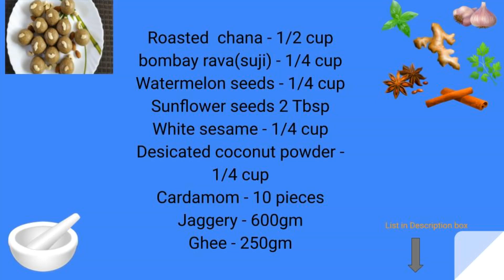Evergreen High Protein Healthy & Tasty Traditional Snack - Nuts & Multigrain Cereal Ladoo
Groundnuts - 1/2 cup
Green split Moong  dal - 1/2 cup
Red flattened rice (poha) - 1/2 cup
Roasted  chana - 1/2 cup
bombay rava(suji) - 1/4 cup
Watermelon seeds - 1/4 cup
Sunflower seeds 2 Tbsp
White sesame (Til) - 1/4 cup
Desicated coconut powder - 1/4 cup
Cardamom - 10 pieces
Jaggery - 600gm
Ghee - 250gm
Nuts - for decoration

1 cup - 240 ml
1 Tablespoon (Tbsp) - 15 ml
1 Teaspoon (Tsp) - 5 ml